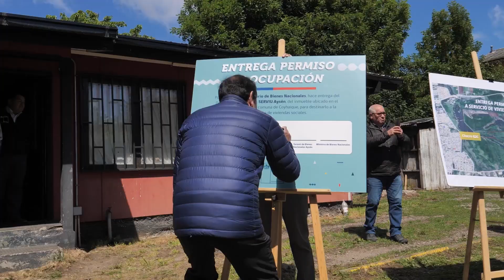Bienes Nacionales transfiere once terrenos fiscales